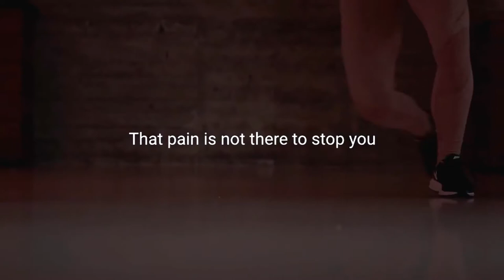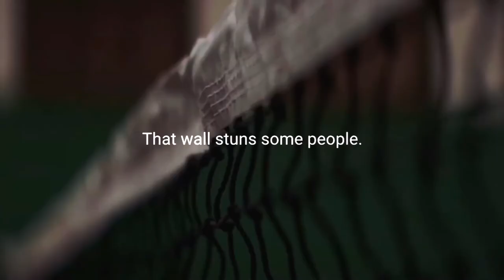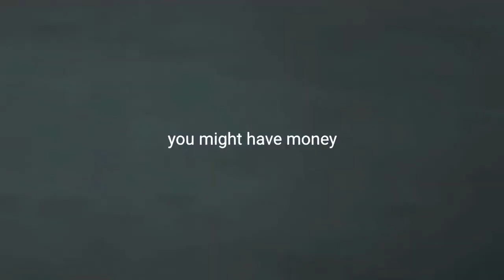WHY YOU HAVE TO BE STUBBORN? - PERSEVERANCE | Best Motivational video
“I began to realize how important it was to be an enthusiast in life. He taught me that if you are interested in something, no matter what it is, go at it full speed ahead. Embrace it with both arms, hug it, love it, and above all become passionate about it. Lukewarm is no good. Hot is no good either. White hot and passionate is the only thing to be.”
– Roald Dahl, “My Uncle Oswald”
motivational videos, motivation, workout, fitness